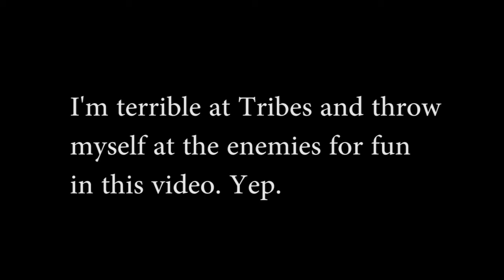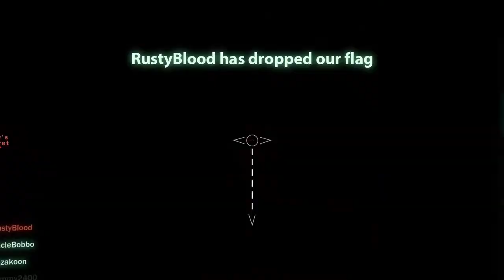VLOG - 7/7/12 - Random Nonsense About The Channel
Posponey speaks from the heart!